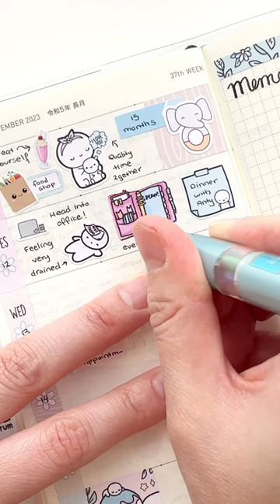Memory Keep with Me (Day in the Office)